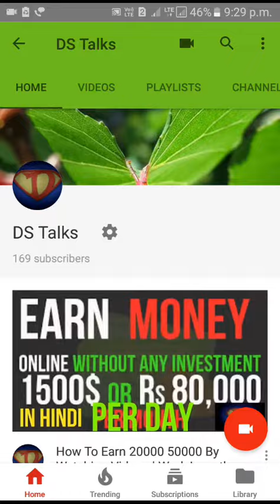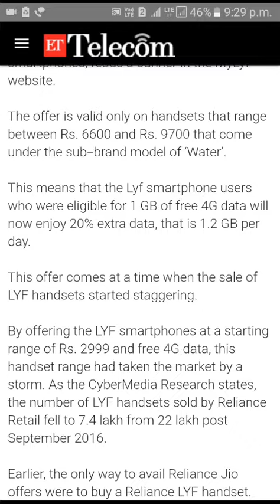LYF handset-users to get 20% extra data from Reliance Jio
another website for earning without any investment

If you go directly to website you will need to wait for 3 to 6 months because their is 16 thousand people before you...
So, go through link is given above:^^^

YOU go through link you just need to login with facebook only and start earning money